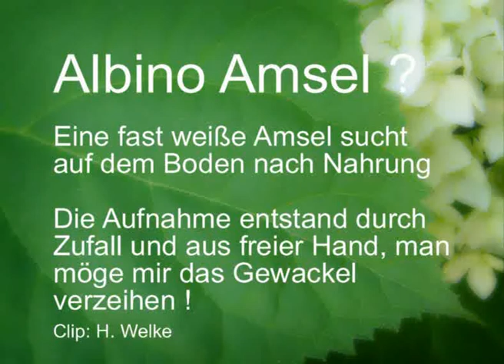Albino Amsel ?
Eine fast gänzlich weiße Amsel sucht auf dem Boden nach Nahrung. Diese Aufnahme entstand durch Zufall, man möge mir das Gewackel doch verzeihen !